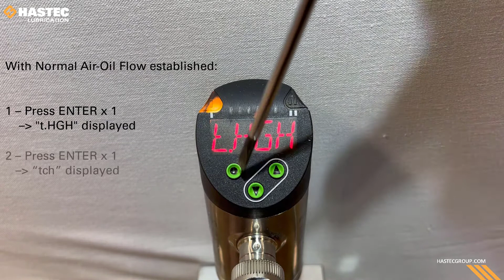REBS PRXD3 Flow Sensor | Initial Set-up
Standard set-up of your new REBS PRXD3 Air-Oil Flow Sensor!
8-45 Hannover Dr.
St Catharines, ON, Canada L2W 1A3